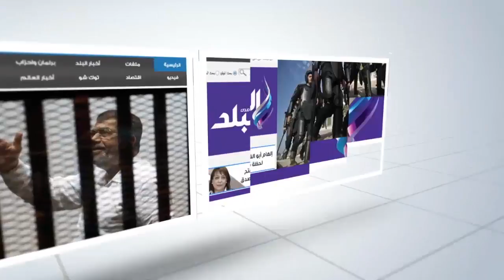صدى البلد | رئيس اللجنة العليا: إجراءات أمنية مشددة خلال انتخابات طلخا ونبروه